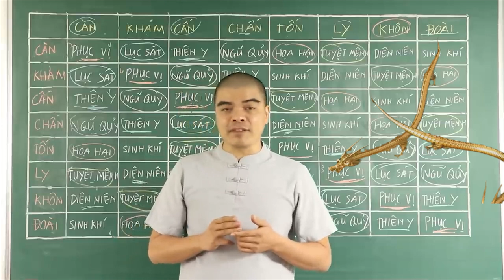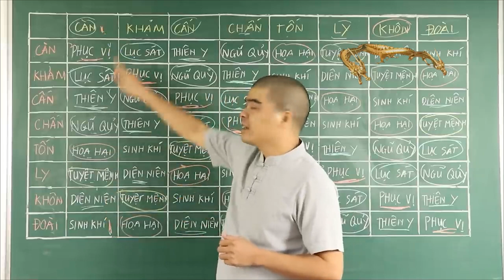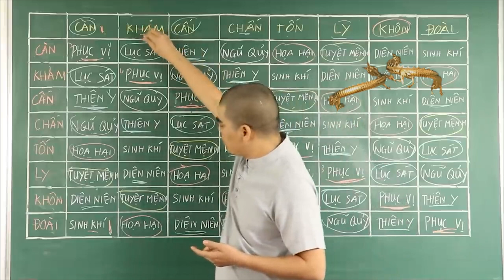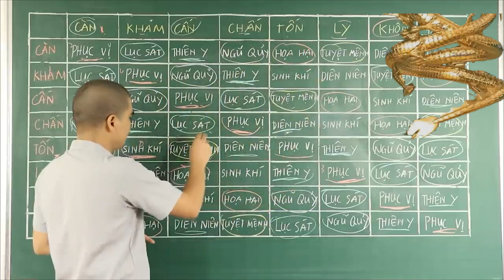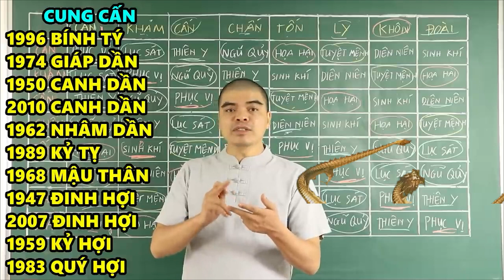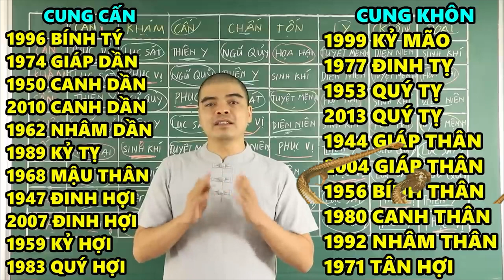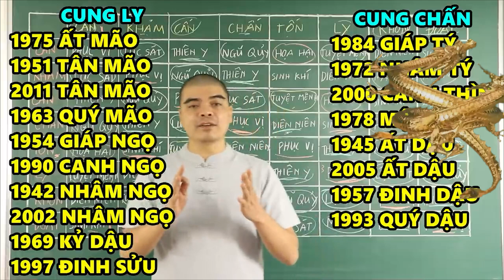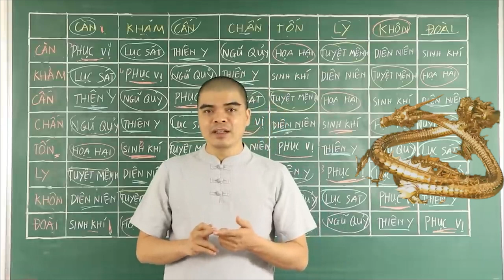4 Cặp Con Giáp "SINH KHÍ" Cứ Lấy Nhau Trước Sau Gì Cũng GIÀU SANG PHÚ QUÝ TRÚNG SỐ ĐỔI ĐỜI ĐẠI GIA